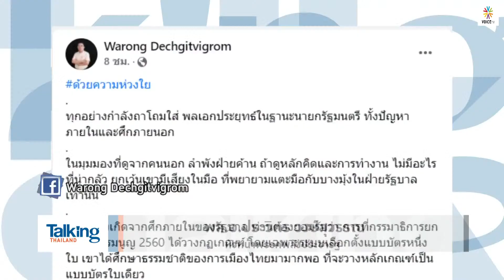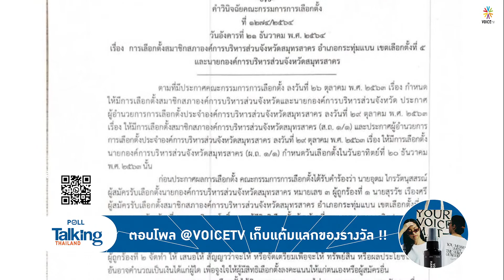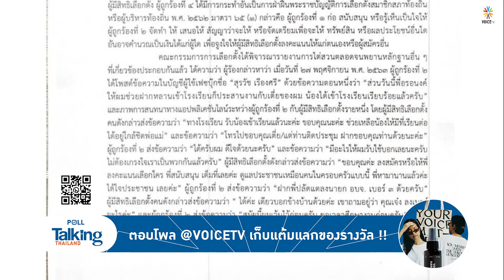Talking Thailand-กลัวถูกฝ่ายค้านถล่ม? “ประยุทธ์-สุพัฒนพงษ์-ครม.” ถึงลดภาษีน้ำมัน ทั้งที่ท้วงติงมานาน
- ลดภาษีดีเซล หวังรักษาระดับราคาน้ำมัน-ลดภาระประชาชน
- “อนุทิน” เชื่อ ส.ส.ไหลเข้า เพราะภูมิใจไทยพูดแล้วทำ
-  “บิ๊กป้อม” ลั่นรัฐบาล “อยู่ยาวจนล้ม” -ไม่หวั่น ส.ส.ไหลออก
-  แนะ “พล.อ.ประยุทธ์” วางระบบเลือกตั้ง เพื่ออนาคตของชาติ
-  ใบเหลืองนายกฯ อบจ.สมุทรสาคร มีเหตุเลือกตั้งไม่โปร่งใส
- “ประยุทธ์” สั่งครม.เตรียมพร้อมแจงฝ่ายค้าน
- “ประวิตร” โวซักฟอกเหมือนกระทู้ถามสด ถามมาก็ตอบไป
- "จุรินทร์" ยัน ปชป.รู้หน้าที่ต้องสนับสนุนรัฐบาล
- “วราวุธ” ยันเลือดสุพรรณ 12 เสียง ชทพ.หนุนรัฐบาลจนถึงฝั่ง
- วิปรัฐบาลวางทีมผนึกพรรคร่วมตอบโต้ฝ่ายค้าน
- เพื่อไทยจี้ “ประยุทธ์” รับความจริงประชาชนหมดศรัทธาแล้ว
- “สิระ”ฟ้องหมิ่น “เหรียญทอง” โพสต์ด่าผ่านเฟซบุ๊ก
- “เค ร้อยล้าน” โดน 2 ข้อหา ตร.อาจเสนอศาลส่งตัวไปรักษา
-  แนวร่วม มธ.เผย เว็บฯ ล่าชื่อ ยกเลิก ม.112 ถูกรัฐสั่งปิด
- ม็อบชาวนาทวงสัญญา “เฉลิมชัย” รับปากแก้ปัญหาหนี้
- “วิโรจน์” ชูลดงบอุโมงค์ยักษ์แก้น้ำท่วม-“สุชัชวีร์”โชว์แก้น้ำเน่า
- โชว์ผลงานถี่ๆ “สกลธี” ซุ่มจับรถมอเตอร์ไซด์ขึ้นทางเท้า
- หมอแนะรัฐใช้ “คนละครึ่ง” ช่วยแก้ปัญหาเด็กเกิดน้อย